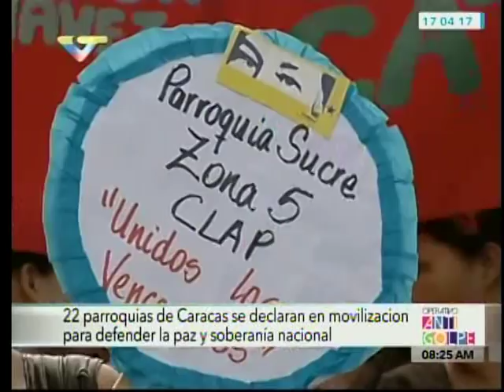Comunidades caraqueñas se preparan para la marcha del 19 de abril 2017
Reporte del noticiero de Venezolana de Televisión este 18 de abril.